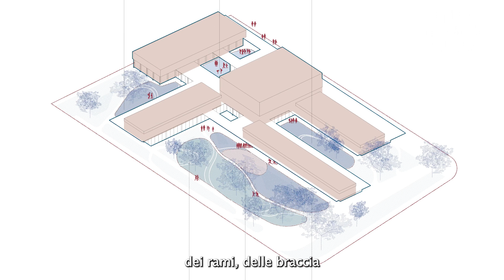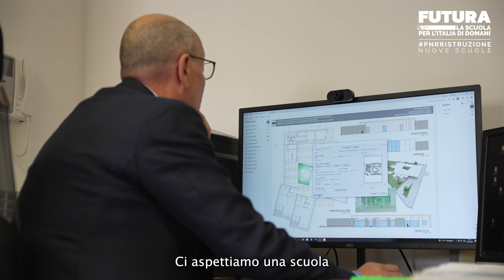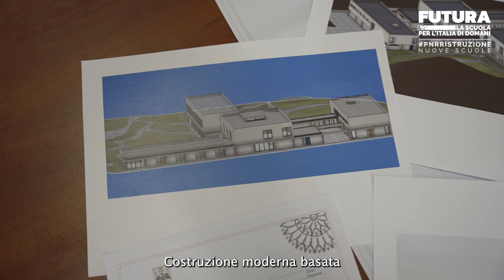NuoveScuole: Scuola Primaria Francesco Rossi dell'Aquila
Paganica, luogo duramente colpito dal terremoto dell'Aquila, potrà finalmente dare ai suoi bambini una nuova scuola. Il progetto di demolizione e ricostruzione possibile grazie ai fondi PNRRIstruzione rinnoverà completamente un'area della frazione, eliminando i moduli di utilizzo scolastico provvisorio e dando spazio a una scuola sicura, innovativa, sostenibile e accogliente.